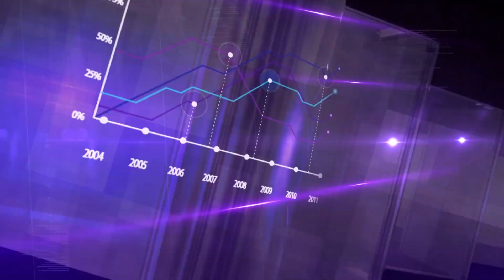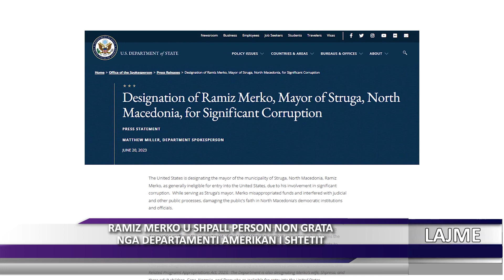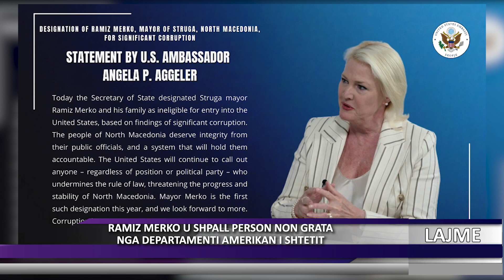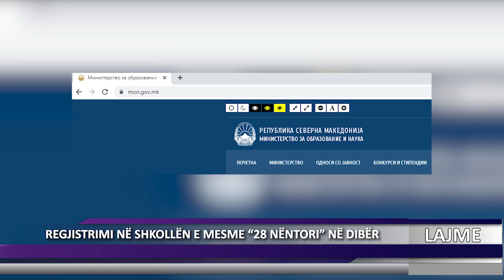DNEVNIK ALB 21 06 2023